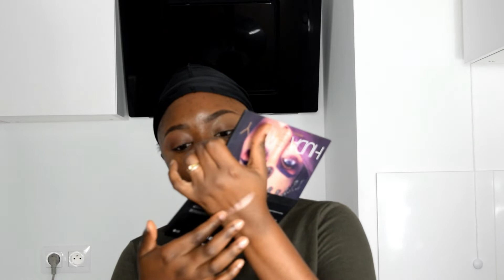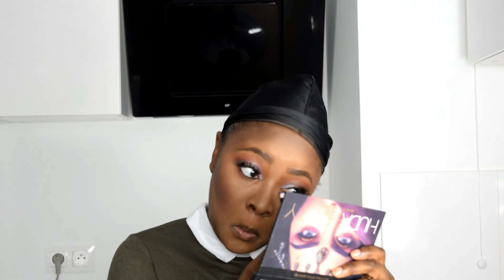GRWM TOTAL LOOK / make up et tenue pour un repas en amoureux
Hello mes beauties!!!
Une petite vidéo dans laquelle je vous présente une idée de make up et de tenue pour un diner en amoureux.

Les produits mentionnés dans la vidéo:
- Palette : HUDABEAUTY desert dusk
- Faux cils: EYLURE exagerate n°140
- Crayon noir : Make up for ever
- Mascara : KIKO unmeasurable length
- Base matifiante : NYX angel veil
- Font de teint: ESTEE LAUDER double wear en teinte nutmeg 6W2
- Concealer : LA GIRL PRO en teintes fawn et expresso et NYX HD studio photogenic en teinte deep expresso
- Poudre matifiante : Sacha buttercup
- Crayon à lèvres: ESSENCE teinte rich mahogany
- Rouge à lèvres : NYX lingerie en teinte bar clandestin
- Spray fixateur : MAC fix plus

Ou me trouver:
- I.N.S.T.A.G.R.A.M / sandramakitup
- F.A.C.E.B.O.O.K / Sandra nk

- MIMIE : Je m'en fous
- BLANCHE BAILEY : bonbon